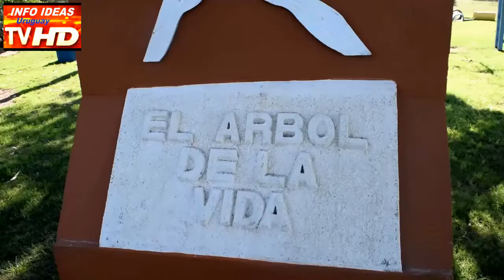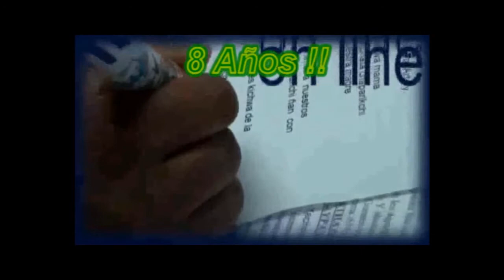INFOIDEAS TV ---Parque con Juegos Ruta 8 en José Pedro Varela-Lavalleja-